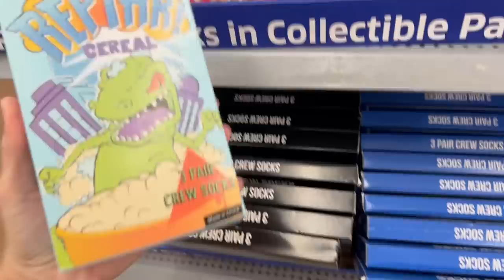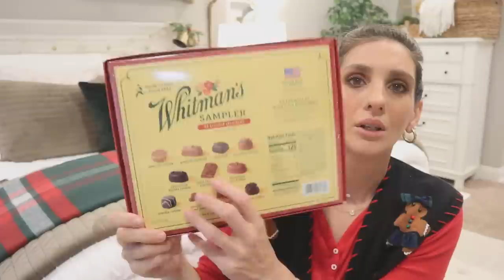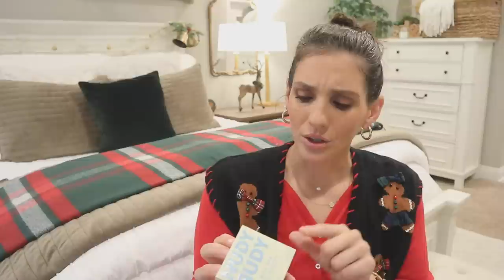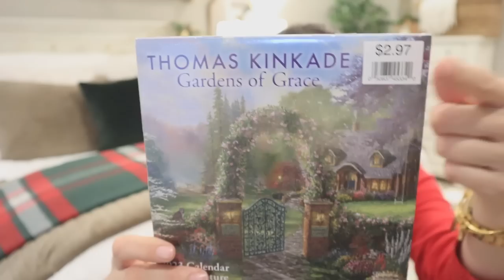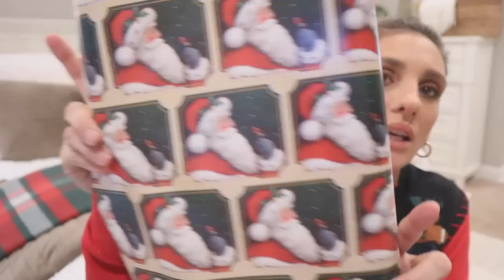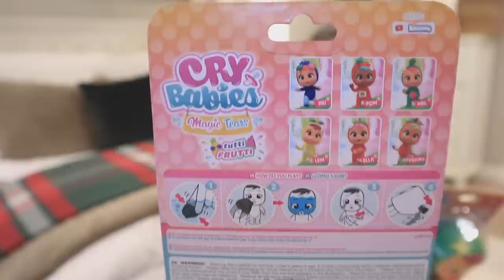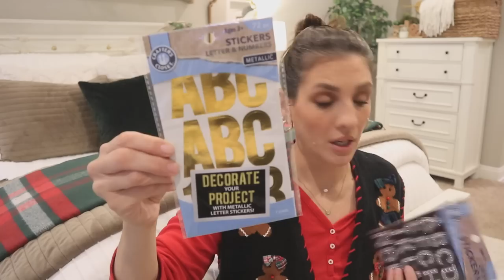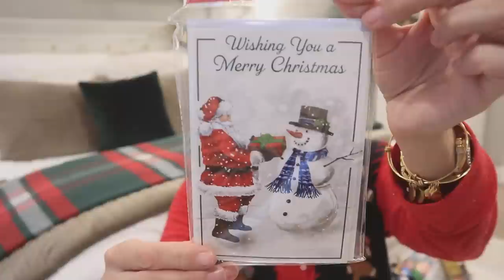HOLIDAY HAUL | Walmart vs Dollar General | Stocking Stuffer Finds, Gift Ideas, New Christmas Items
THERE IS NO ADDRESS FOR YOU TO SEND ME ANY ITEMS/LETTERS** I am so grateful for all your support and I am so blessed to have everything that I need and so thankful to have your love and kindness and that is all I could ever ask for. Whatever you would spend to send me a gift please instead consider donating to a charity, my favorite being St. Judes Children’s Research Hospital and SPCA. Thank you so much for you generosity and continued support of me and my channel XO. And also it never goes unnoticed how much you care for my daughter, Loxi, and Loki! You are the loveliest women in the world!**

POSHMARK: CheapCraftyGirl